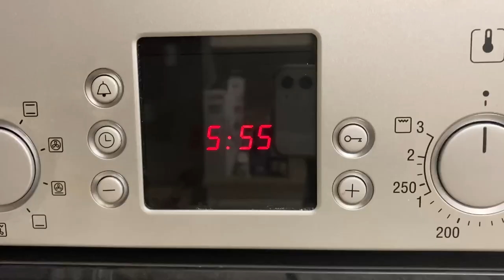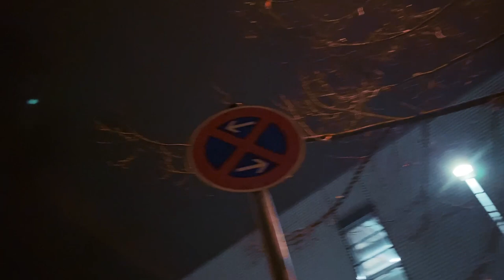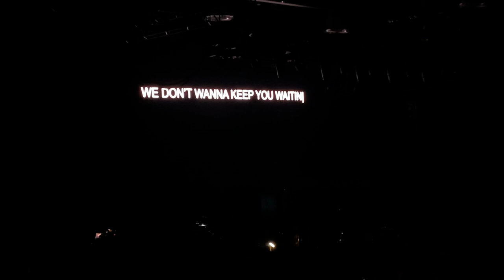Giant Rooks Concert VLOG // a day in my life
going to work, chatting & seeing Giant Rooks Live

𝐓𝐢𝐦𝐞𝐬𝐭𝐚𝐦𝐩𝐬:
00:00 going to work
02:53 getting ready
15:52 concert